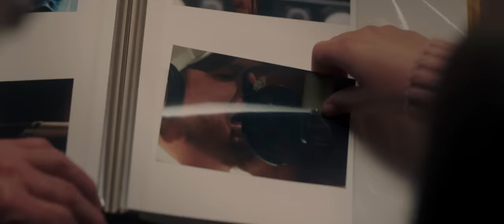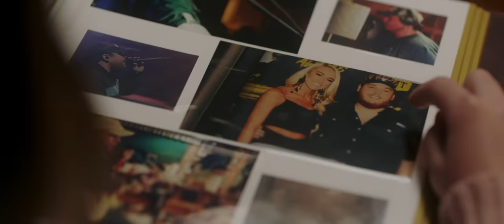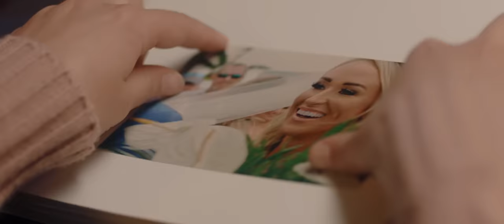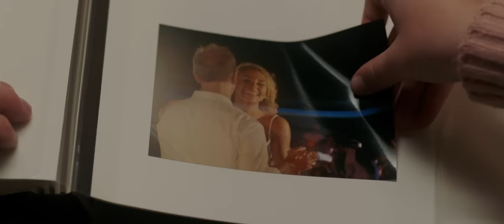Luke Combs - Forever After All (Official Video)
Listen to “Forever After All” from Luke Combs’ deluxe album, ‘What You See Ain’t Always What You Get’